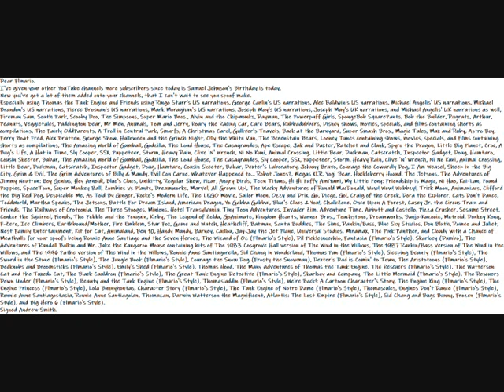My Happy Samuel Johnson Birthday Message Video To Flmario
Dear Flmario.
I've given your other YouTube channels more subscribers since today is Samuel Johnson's Birthday is today.
Now you've got a lot of them added onto your channels, that I can't wait to see you spoof make.
Especially using Thomas the Tank Engine and Friends using Ringo Starr's US narrations, George Carlin's US narrations, Alec Baldwin's US narrations, Michael Angelis' US narrations, Michael Brandon's US narrations, Pierce Brosnan's US narrations, Mark Moraghan's US narrations, Joseph May's US narrations, Joseph May's UK narrations, and Michael Angelis' UK narrations as well, Fireman Sam, South Park, Scooby Doo, The Simpsons, Super Mario Bros., Alvin and the Chipmunks, Rayman, The Powerpuff Girls, SpongeBob SquarePants, Bob the Builder, Rugrats, Arthur, Peanuts, Veggietales, Paddington Bear, Mr Men, Animals, Tom and Jerry, Roary the Racing Car, Care Bears, Rubbadubbers, Disney shows, movies, specials, and films containing shorts as compilations, The Fairly OddParents, A Troll in Central Park, Smurfs, A Christmas Carol, Gulliver's Travels, Back at the Barnyard, Super Smash Bros., Magic Tales, Max and Ruby, Astro Boy, Ferry Boat Fred, Alex Bratten, George Show, Halloween and the Grinch Night, Olly the White Van, The Berenstain Bears, Looney Tunes containing shows, movies, specials, and films containing shorts as compilations, The Amazing World of Gumball, Godzilla, The Loud House, The Casagrandes, Ape Escape, Jak and Daxter, Ratchet and Clank, Spyro the Dragon, Little Big Planet, Croc, A Bug's Life, A Hat in Time, Sly Cooper, SSX, Puppeteer, Storm, Heavy Rain, Clive 'N' Wrench, Ni No Kuni, Animal Crossing, Little Bear, Duckman, Catscratch, Inspector Gadget, Doug, Hamtaro, Cousin Skeeter, Babar, The Amazing World of Gumball, Godzilla, The Loud House, The Casagrandes, Sly Cooper, SSX, Puppeteer, Storm, Heavy Rain, Clive 'N' Wrench, Ni No Kuni, Animal Crossing, Little Bear, Duckman, Catscratch, Inspector Gadget, Doug, Hamtaro, Cousin Skeeter, Babar, Dexter's Laboratory, Johnny Bravo, Courage the Cowardly Dog, I Am Weasel, Sheep in the Big City, Grim & Evil, The Grim Adventures of Billy & Mandy, Evil Con Carne, Whatever Happened to... Robot Jones?, Megas XLR, Yogi Bear, Huckleberry Hound, The Jetsons, The Adventures of Jimmy Neutron: Boy Genius, Hey Arnold!, Blue's Clues, Unikitty, Regular Show, Pixar, Angry Birds, Teen Titans, Hi Hi Puffy AmiYumi, My Little Pony: Friendship is Magic, Ni Hao, Kai-Lan, Pound Puppies, SpaceToon, Super Monkey Ball, Zombies vs Plants, Dreamworks, Marvel, All Grown Up!, The Wacky Adventures of Ronald MacDonald, Wow! Wow! Wubbzy!, Trick Moon, Animaniacs, Clifford the Big Red Dog, Despicable Me, As Told By Ginger, Rocko's Modern Life, The LEGO Movie, Sailor Moon, Ozzy and Drix, Go, Diego, Go!, Craig of the Creek, Dora the Explorer, Cats Don't Dance, ToddWorld, Martha Speaks, The Jetsons, Battle For Dream Island, American Dragon, Yo Gabba Gabba!, Blue's Clues & You!, ChalkZone, Once Upon A Forest, Casey Jr. the Circus Train and Friends, The Railways of Crotoonia, The Three Stooges, Minions, Hotel Transylvania, Tiny Toon Adventures, Invader Zim, Adventure Time, Abbott and Costello, Pizza Crusher, Sesame Street, Conker the Squirrel, Fiends, The Pebble and the Penguin, Kirby, The Legend of Zelda, GoAnimate, Kingdom Hearts, Warner Bros., Touchstone, Dreamworks, Banjo-Kazooie, Metroid, Donkey Kong, F-Zero, Ice Climbers, Earthbound/Mother, Fire Emblem, Star Fox, Game and Watch, Heathcliff, Batman, Santa Buddies, The Sims, Rankin/Bass, Blue Sky Studios, Don Bluth, Romeo and Juliet, Nest Family Entertainment, Kit for Cat, Animaland, Ben 10, Handy Mandy, Barney, Caillou, Jay-Jay the Jet Plane, Universal Studios, Miramax, The Pink Panther, and Cloudy with a Chance of Meatballs for your spoofs being Ronnie Anne Santiago and the Seven Heroes, The Wizard of Oz, Dil Picklesnocchio, Fantasia, Skarloey, The Adventures of Randall Balkin and Mr. Jake the Kangaroo Mouse using bits of The 1983 Cosgrove Hall, 1987 Rankin/Bass, and The 1996 Pathe version of The Wind in the Willows, Ronnie Anne Santiagorella, Sid Chang in Wonderland, Thomas Pan, Sleeping Beauty, The Sword in the Stone, The Jungle Book Courage the Snow Dog (Frosty the Snowman), Dexter's Dad is Comin' to Town, The Aristotoons, Bedknobs and Broomsticks, Emily's Shed, Thomas Hood, The Many Adventures of Thomas the Tank Engine, The Rescuers, The Watterson Cat and the Tuxedo Cat, The Black Cauldron, The Great Tank Engine Detective, Skarloey and Company, The Little Mermaid, The Rescuers Down Under, Beauty and the Tank Engine, Thomasladdin, We're Back!: A Cartoon Character's Story, The Engine King, The Engine Princess, Lola Bunnyhontas, Character Story, The Tank Engine of Notre Dame,  Thomascules, Engines Don't Dance, Ronnie Anne Santiagostasia, Ronnie Anne Santiagolan, Thomazan, Darwin Watterson the Magnificent, Atlantis: The Lost Empire Sid Chang and Bugs Bunny, Frozen, and Big Hero 6.